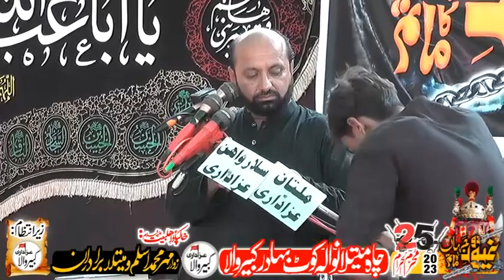Zakreen 25 Muhram 2023 Maitla Wala kot Bahadar Kabirwala